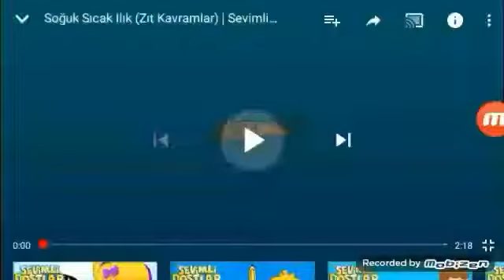Nightcore Soguk sicak Ilik